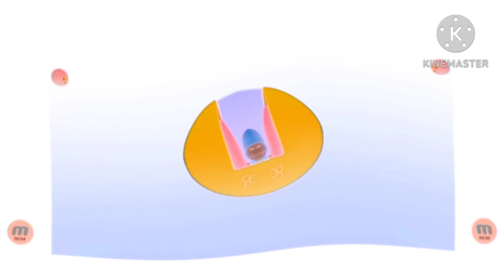pocoyp logo Center effects de los angeles g major 1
pocoyp logo Center effects de los angeles

note 2 how to make center effects

1st rotation wave 0:00
2nd crazy slow killed 0:12
3th ripple pitch 0:24
4th mirror twirls 0:36
5th cold major 0:48

Invert color -180 to 180

invert

pitches
8